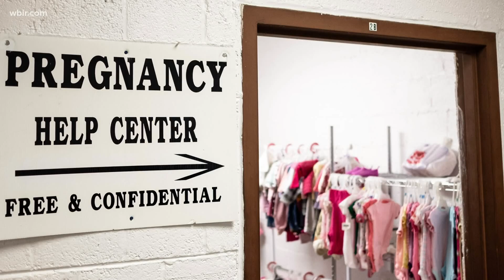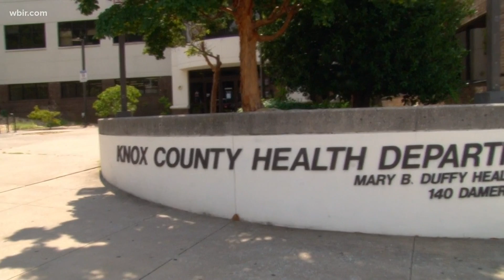Groups and moms working to close racial disparities in breastfeeding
Data shows that 85% of White mothers breastfeed their children, compared to 69% of Black mothers.